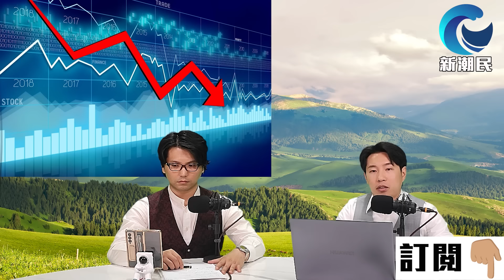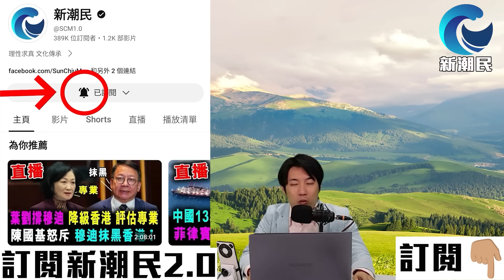爆炸性內幕 馮德萊恩慘了 ! 法籍歐盟委員 全不滿辭職 / 新潮民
00:00 介紹話題
05:22 爆炸性內幕 馮德萊恩慘了 法籍歐盟委員 全不滿辭職
50:05 新潮民-11月 東北軍事歷史之旅 直航深度遊13天介紹
1:10:14 大板民宿考察遊玩5天之旅介紹